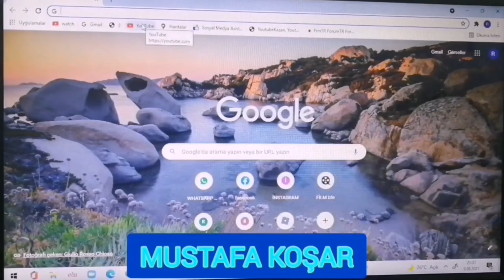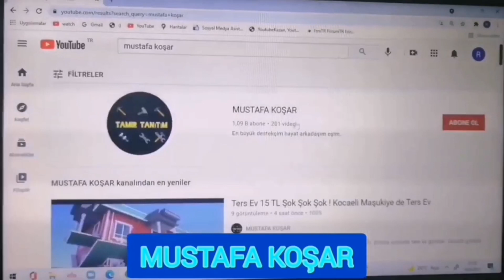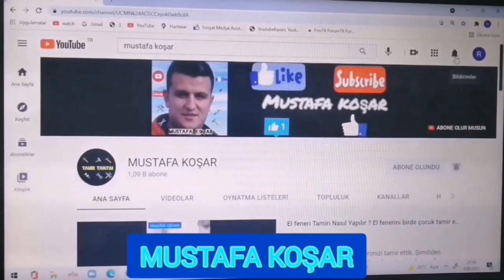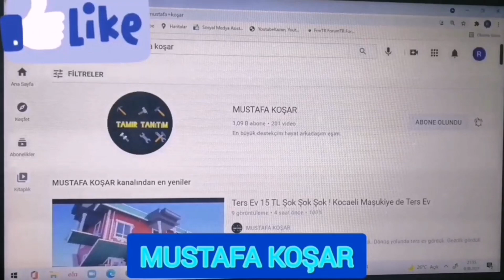Youtube Bildirimleri Açma # Youtube Kanalına Abone Olma ₺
KWAİ KANALIM (TİKTOK GİBİ) linke tıklayın, kwai'yi indirin ve birlikte para kazanalım yazısına tıklayın, 2 saniye bekleyin, yükle yazısına tıklayın ve kwai'yi telefonunuza yükleyin, son olarakda kwai uygulamasına giriş yapın. Çok hoşunuza gidecek. Video Paylaşarak para kazanacaksınız tiktok, youtube gibi.

KANALIMDA PAYLAŞTIĞIM VİDEOLAR ;
NOT : Aşağıdaki linklere tıkladığınızda ;
          1-) 5 saniyeden geriye doğru sayacak.
          2-) LİNKE GİT yazısına tıkla. Paylaştığım video karşınıza gelecek. İyi Sehirler.
          3-) Eğer LİNKE GİT yazısına tıkladınız ve benim videom karşınıza gelmediyse başka sayfa açıldıysa açılan sayfayı kapatıp tekrar LİNKE GİT yazısına tıklayın. Ve Videom sizinle artık.
          4-) Keyifli Dakikalar Dilerim.
Keten Nasıl Sarılır ? Teflon Bant Nasıl Sarılır ?
Kombi Bakımı Nasıl Yapılır ? Kombi Temizleme

Kanalımda paylaştığım tüm videolar size bildirim olarak gelecektir. Bilgilerinize  esen kalın🙏